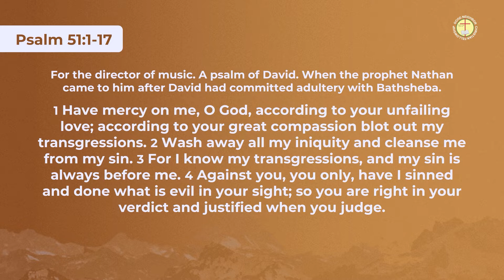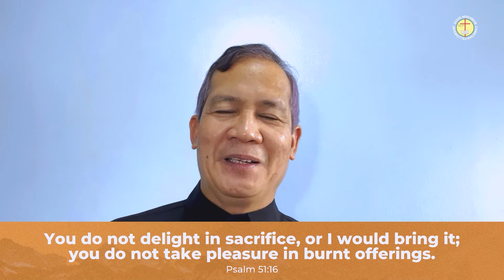A Broken Spirit And A Contrite Heart | Pastor Ted Ribo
A Broken Spirit And A Contrite Heart | Pastor Ted Ribo (Full Message).

We will continue our last message for this February 2022 series entitled ManAfterGodsOwnHeart. Our message for this Sunday is all about "ABrokenSpiritAndAContriteHeart".

During these uncertain times, we profess that our hope is in Jesus Christ alone. Share the message of God's love today!